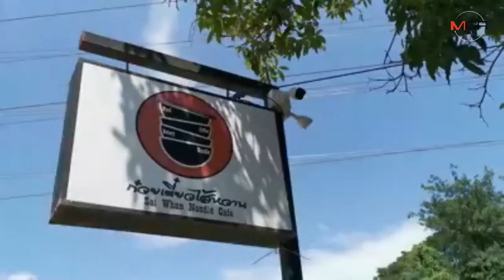Grab Food ยังมีปลอม! ร้านก๋วยเตี๋ยวโพสต์เตือนภัยโดนมิจฉาชีพหลอกรับ “เกาหลา-ข้าวเปล่า” ลูกค้าสั่ง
03/10/2019 Grab Food ยังมีปลอม! เจ้าของร้านก๋วยเตี๋ยวโพสต์เตือนภัยโดนมิจฉาชีพหลอกรับ “เกาหลา-ข้าวเปล่า” ลูกค้าสั่ง

ศูนย์ข่าวเชียงใหม่ - ยังอุตส่าห์ปลอม! สาวเจ้าของร้านก๋วยเตี๋ยวเชียงใหม่โพสต์เตือนภัย หลังลูกจ้างหลงกลโดนหนุ่มมิจฉาชีพอ้างตัวเป็น Grab Food มารับอาหารให้ลูกค้า เชิดเกาเหลากับข้าวเปล่าซิ่งมอเตอร์ไซค์หายเข้ากลีบเมฆ